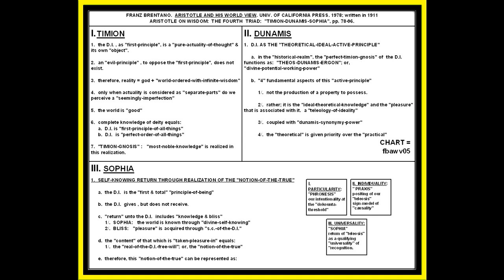BRENTANO: ARISTOTLE'S 4TH TRIAD: "TIMION-DUNAMIS-SOPHIA"